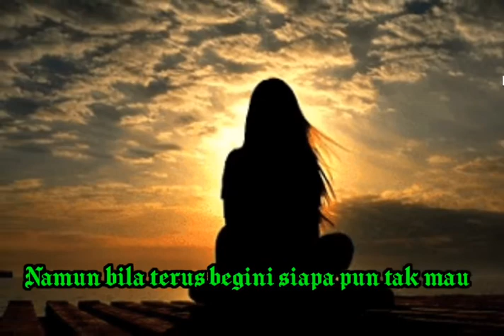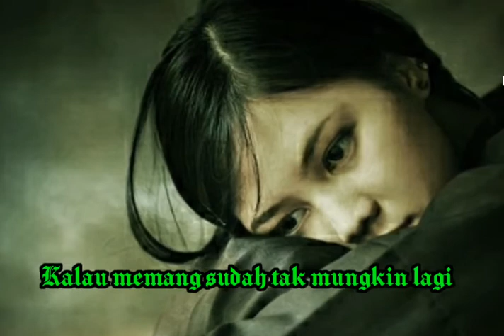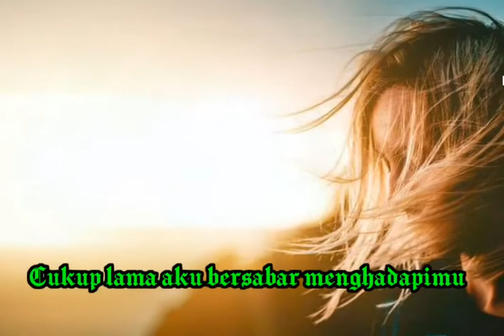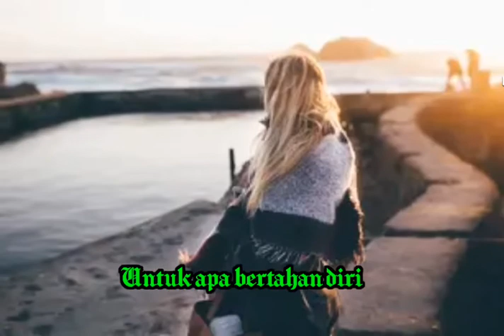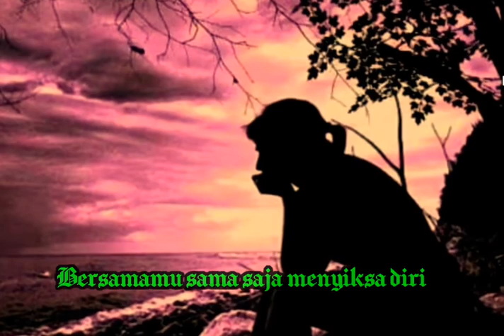HATIKU MENANGIS { Dian Piesesha - Lirik }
Seringkali aku harus bersabar
Walaupun ku tahu kau yang bersalah
Satu kali aku maafkan
Dua kali masih aku maafkan
Namun bila terus begini siapa pun tak mau

Mungkin memang lebih baik berpisah
Sebelum terlanjur jauh melangkah
Untuk apa bertahan diri
Kalau memang sudah tak mungkin lagi
Izinkanlah aku memilih jalanku sendiri

Cukup lama aku bersabar menghadapimu
Kar'na memang diri ini begitu menyayangimu
Namun bila kenyataan sudah begini
Bersamamu sama saja menyiksa diri